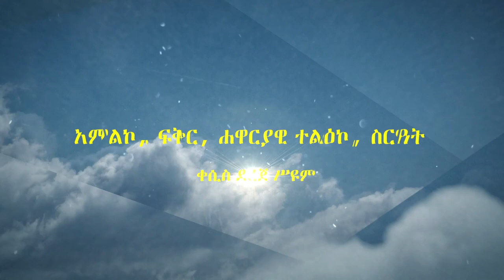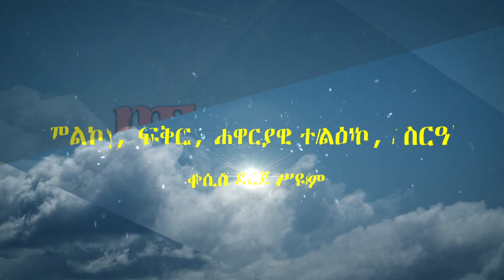ደስታን ፍለጋ ክ 2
ደስታን ፍለጋ
ዘመናችን የኢንተርቴመንት ዘመን ነው። የፊልም ኢንዱስትሪዎች፣ ቴለቪዥኖች፣ የቧልት ተውኔት አዘጋጆች (ኮሜዲያንስ) ተግተው በዚህ ላይ እየሠሩ ይገኛሉ። በዚህ ዘርፍ ብዙ ገንዘብ ይገኛል።
እነዚህ ሁሉ ሲሠሩ ደግሞ የዘመኑን ሰው ስነ ልቦና አገናዝበው ይሠራሉ። ምክንያቱም ሰው ደስታን በመፈለግ ላይ ይገኛል። የክፍለ ዘመናችን ሰው ለመደሰት ብዙ ገንዘብ ያወጣል፤ አገር አቋርጦ ይጓዛል። መጠጡ፣ ድራጉ፣ የወሲብ ቀውሱ፣ ወዘተ….. የሚደረገጉት ደስተኛ ለመሆን ተብለው የሚጀመሩና ሱስ ሆነው የሚቀሩ ናቸው።
ጥያቄው እንደዚህ ዓይነቱ የደስታ ማግኛ መንገድ ዕውነተኛና የውስጥ እረፍት የሚያስገኝ ደስታ ሊያመጣ ይቸላል ወይ ነው? የማይነቃነቅ ቋሚ ደስታስ ሊሆን ይችላል ወይ?  መልሱን ከትምህርቱ